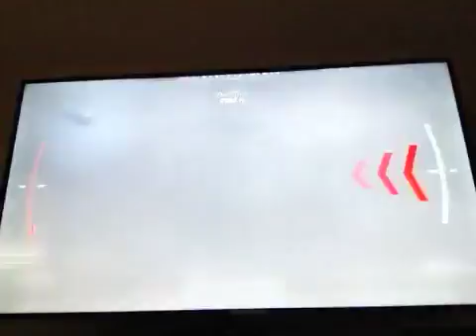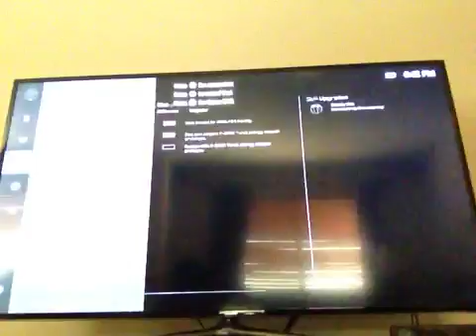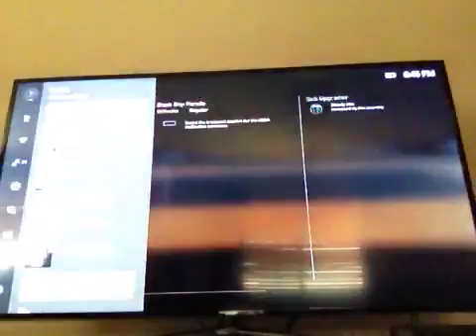Call of duty part 1